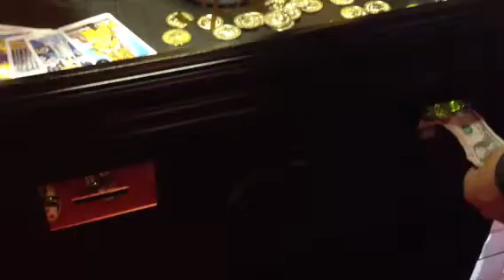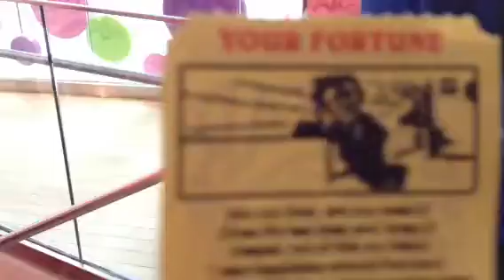Zoltar from the movie Big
Fortune reading from Zoltar- from the movie Big.